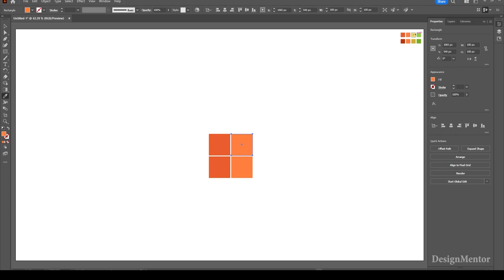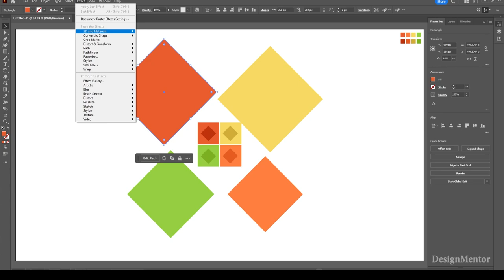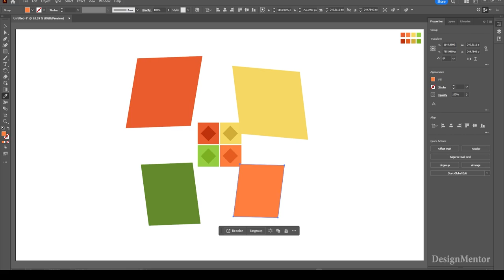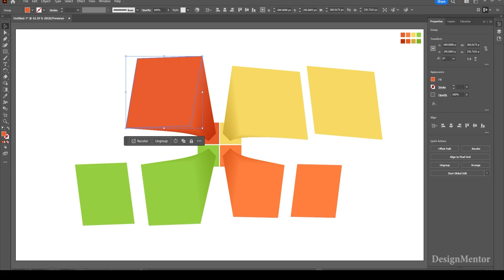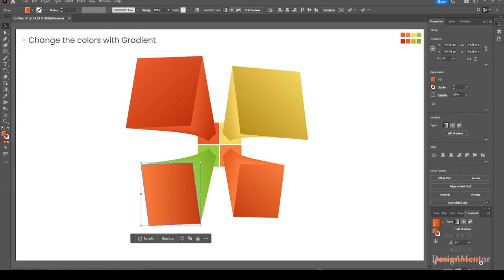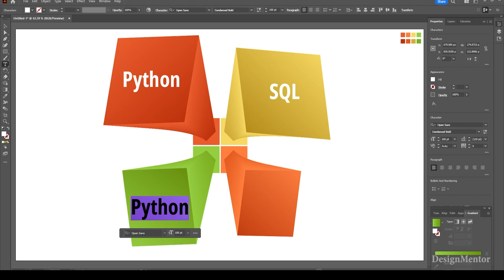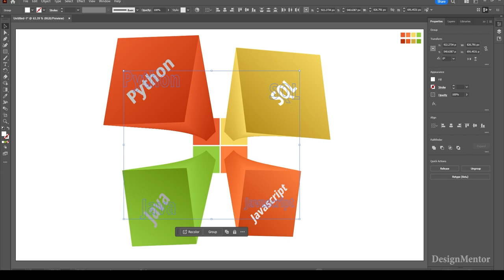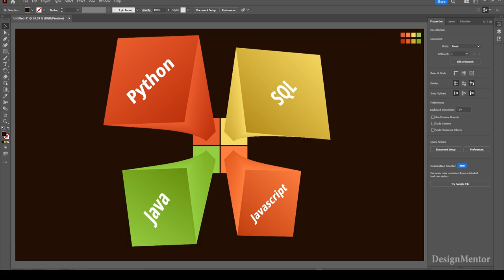Infographic on most Advertised Software Skills in Adobe Illustrator | Design Mentor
3D Perspective infographic on most advertised software skills design in Adobe Illustrator | Design Mentor

The world's Best Cities

3D Perspective Infographic design in Adobe Illustrator
Adobe Illustrator Tutorial

1) PYTHON
2) SQL
3) JAVA
4) JAVASCRIPT